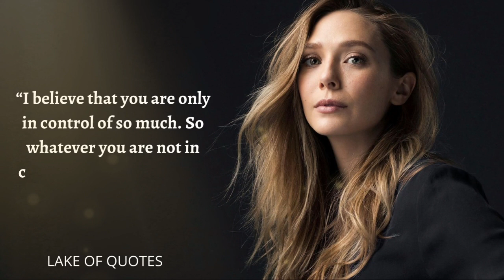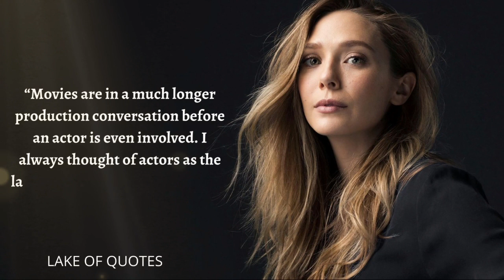Elizabeth Olsen Top 15 Quotes That Will Left You Speechless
Elizabeth Chase Olsen (born February 16, 1989) is an American actress. Born in Sherman Oaks, California, Olsen began acting at age four. She starred in her debut film role in the thriller Martha Marcy May Marlene in 2011, for which she was acclaimed and nominated for a Critics' Choice Movie Award among other accolades, followed by a role in the horror film Silent House. Olsen received a BAFTA Rising Star Award nomination and graduated from New York University two years later.

 We hope you enjoyed this Wise Life Quotes by Elizabeth Olsen a lot of work has been put into it.